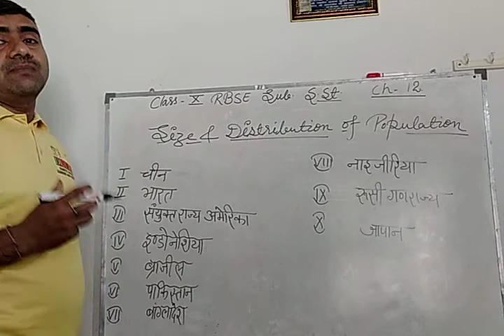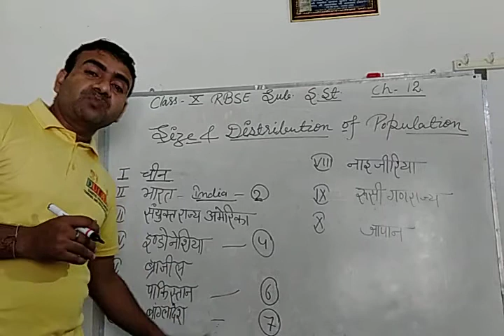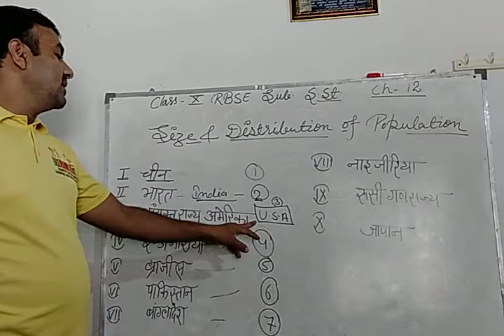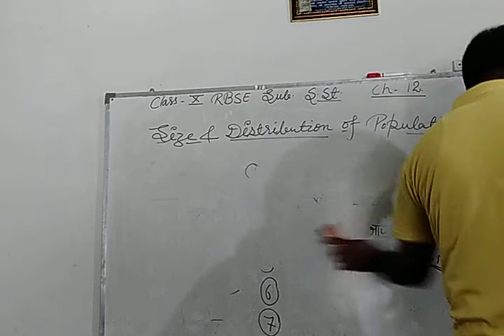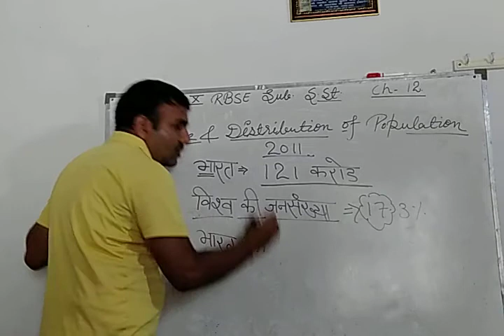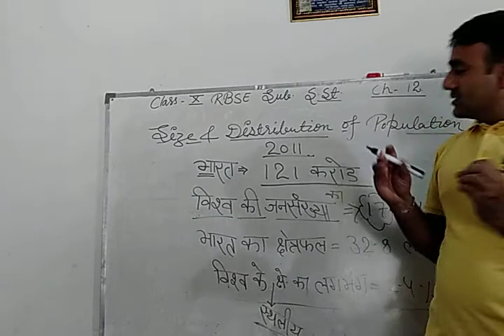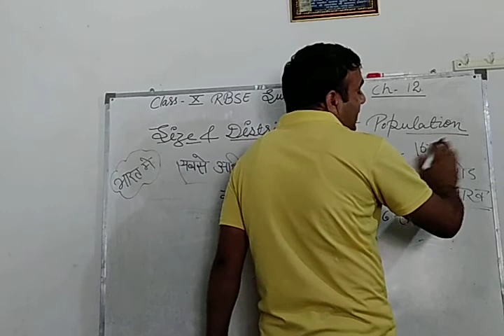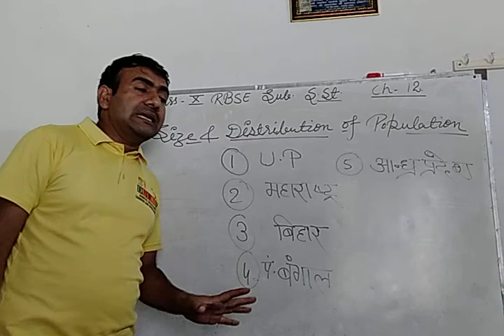Human_Resources - 2 | Social Studies | Class 10